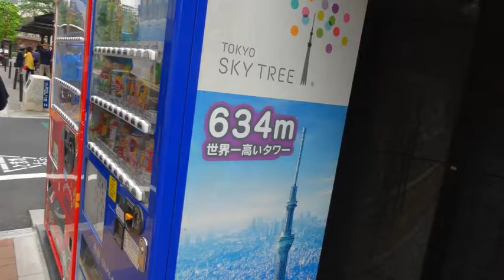祭、燃ゆる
フリー音楽素材「DOVA-SYNDROME 」さんの提供している音楽に、画像イメージを重ねてみました。